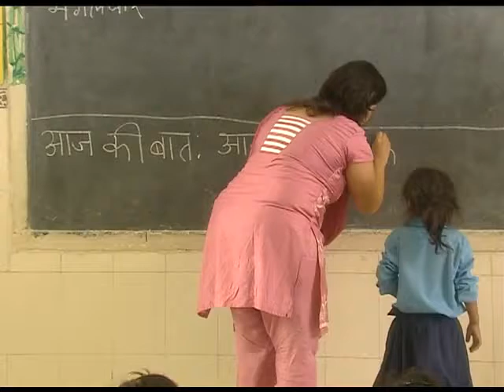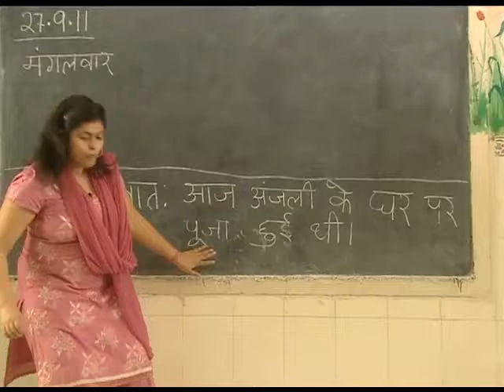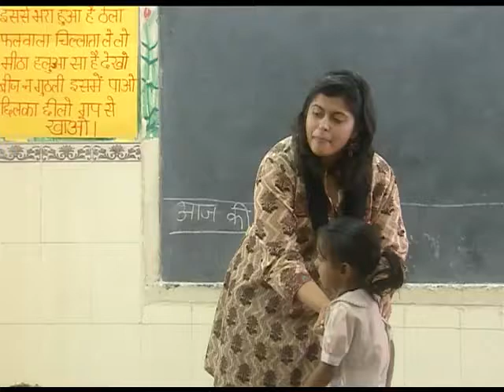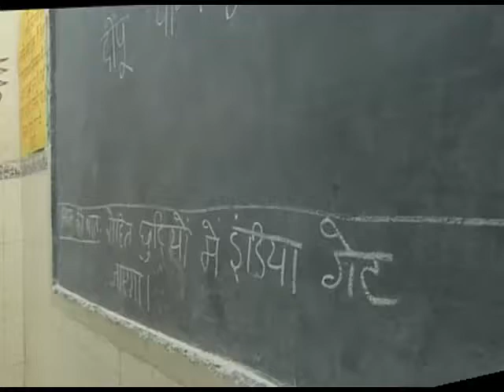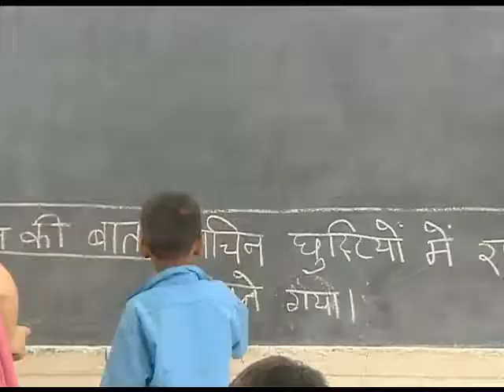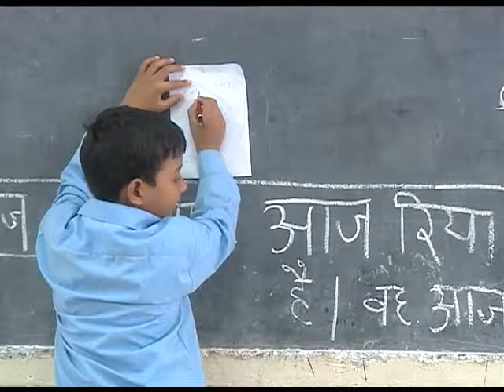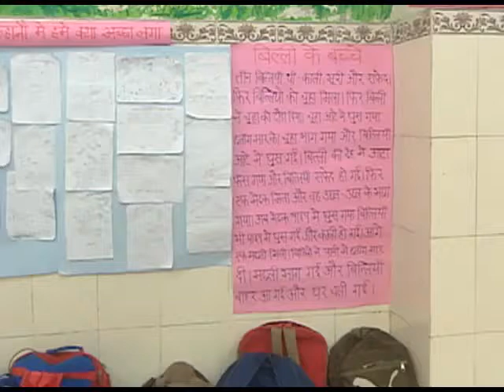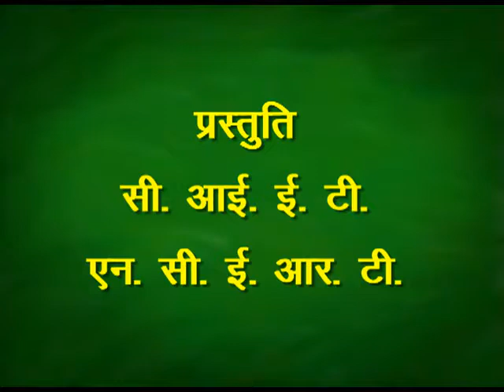Aaj Ki Baat